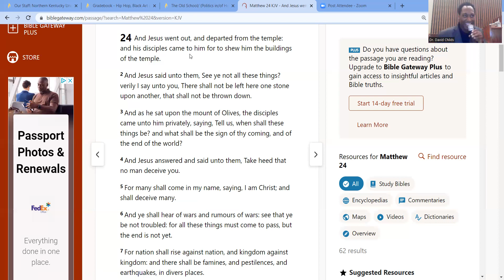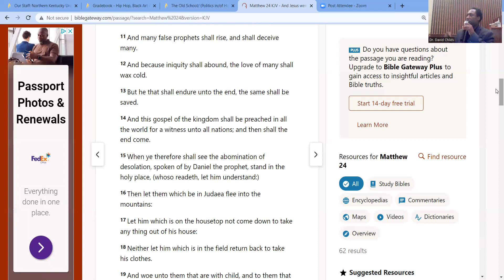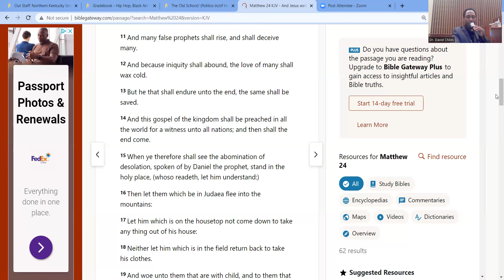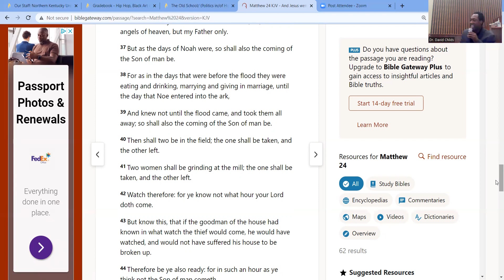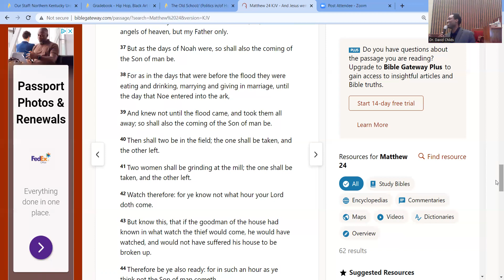9-18-22 SERMON "Living in the End Times" Matt. 24 Pastor D. Childs Antioch Church- Cincinnati